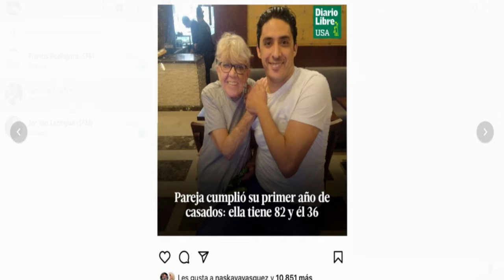De la única manera que el país puede existir es si se cumplen las reglas migratorias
según Francis Rodríguez